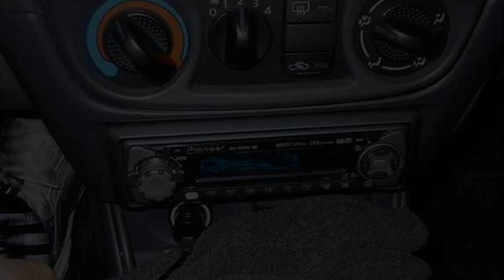Nissan Almera 1.5 Luxury